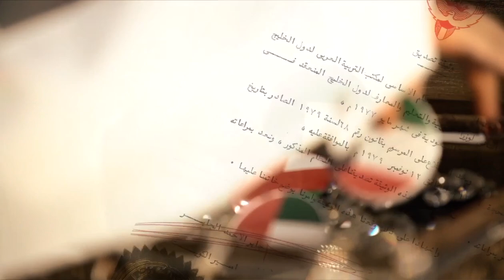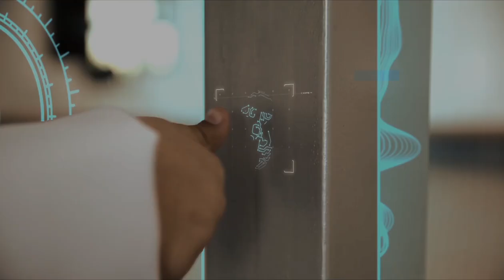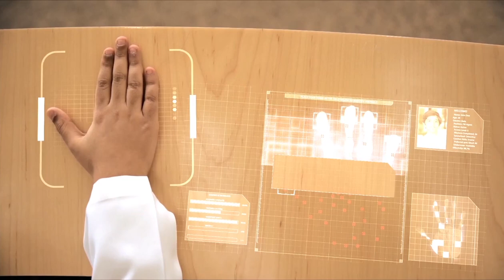المكانة السياسية للمكتب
مكانة المكتب السياسية بين الدول الأعضاء والعالم